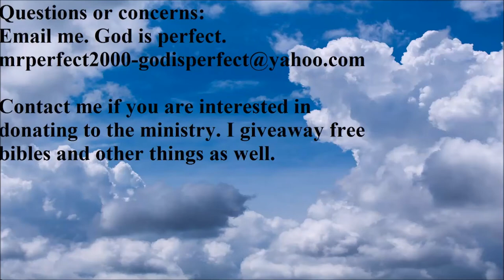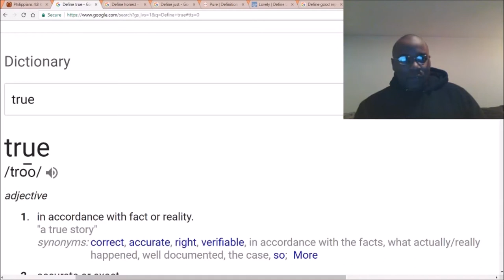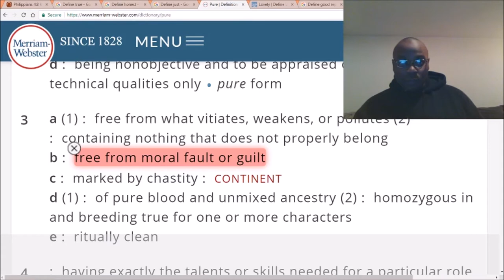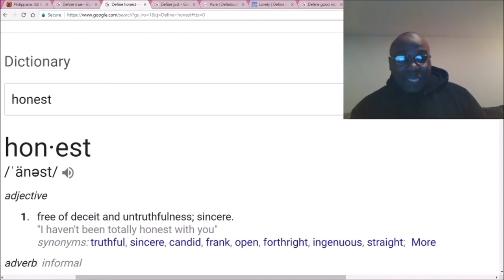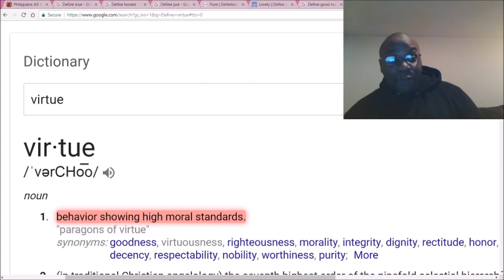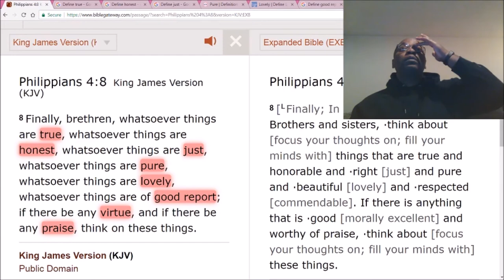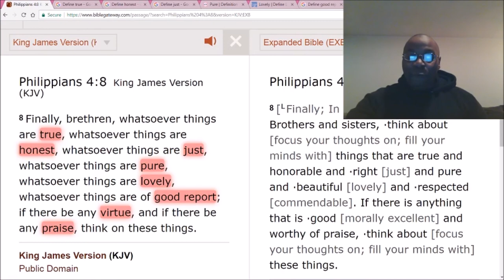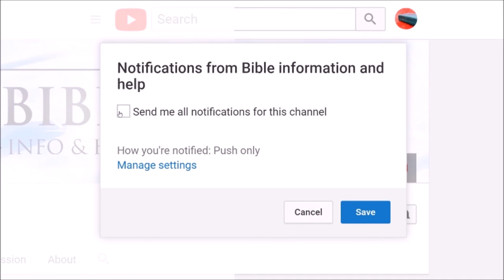You are thinking about the wrong issues.